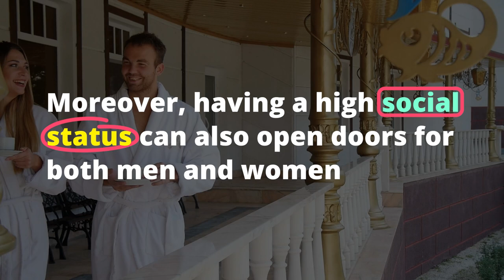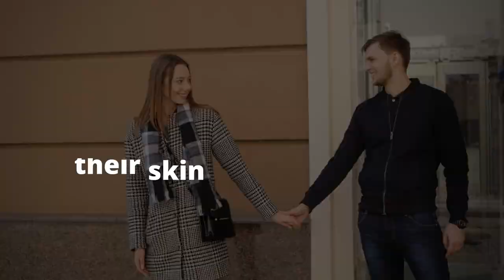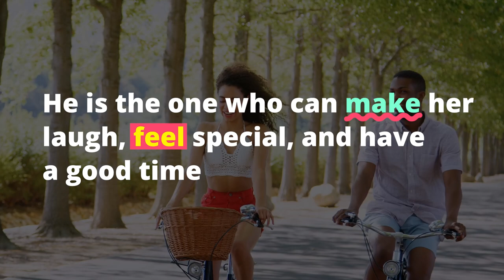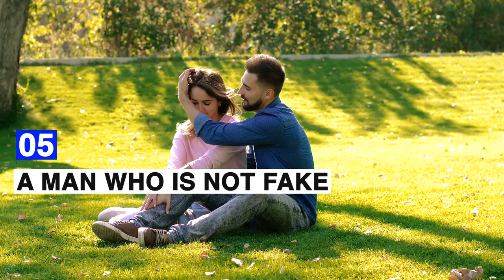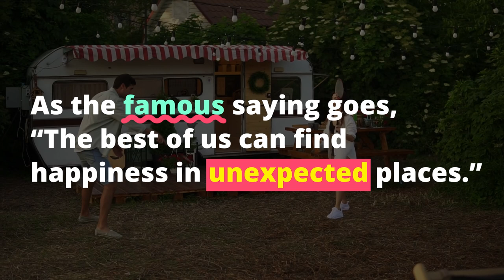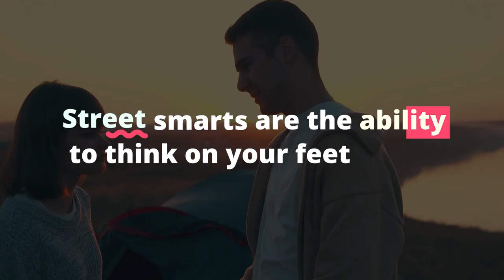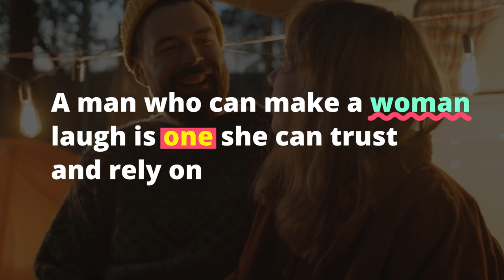The Top 11 Qualities Women Look for in a Man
Uncover the top 11 qualities women look for in a man. In this video, we will dive into the characteristics and traits that women find attractive and desirable in a partner. From confidence and sense of humor to honesty and stability, we've got you covered. Whether you're single and looking for love, or in a relationship and looking to improve, this video is a must-watch. Watch now to discover the top 11 qualities women look for in a man.